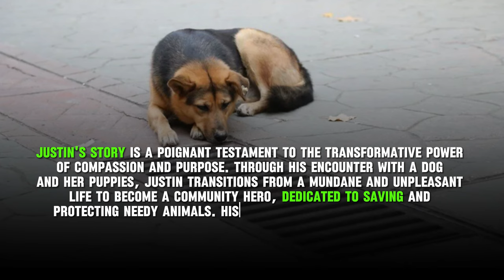Dog Stared INTENTLY at the Sewer, upon OPENING it, People Were ASTOUNDED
Discover how Justin's story, a young man trapped in the monotony of New York, transforms thanks to an encounter with a dog and her puppies. Inspiring narrative about compassion, purpose, and animal rescue. Join the cause and be part of the change.